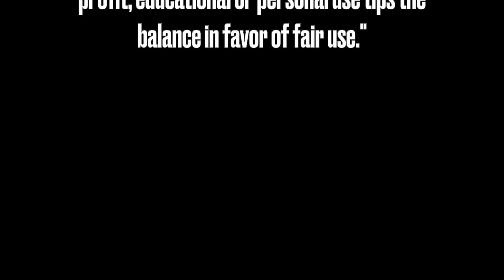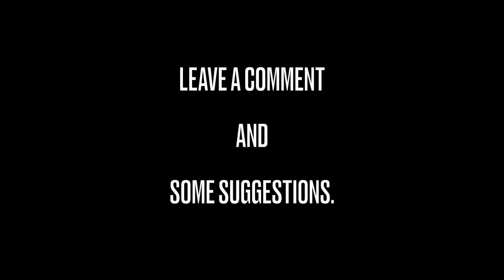Best Kisses in Classic Movies & TV Part XIII